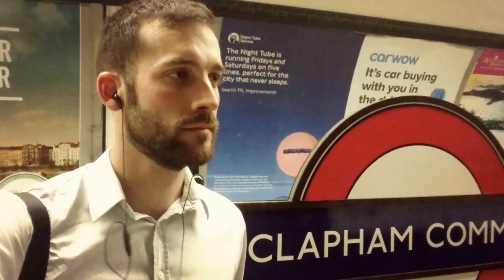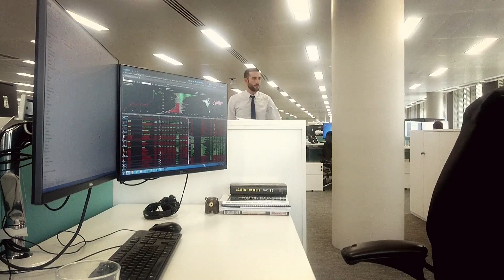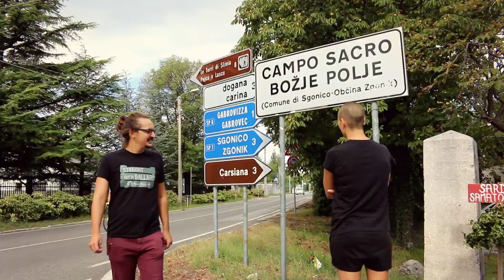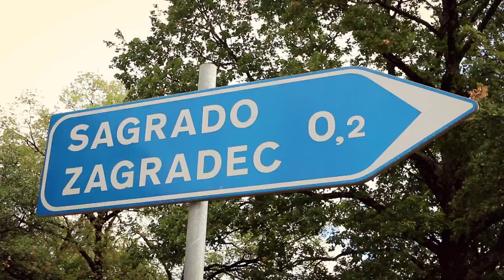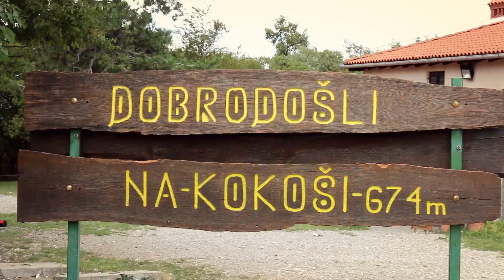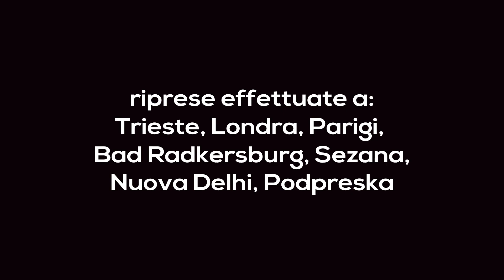La Classicissima - Il ritorno degli animali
Cronache prima, dopo e durante la Classicissima 2017